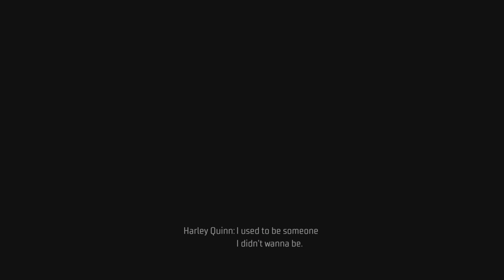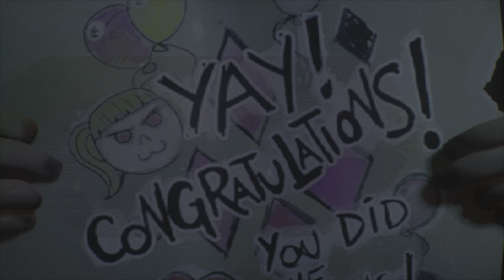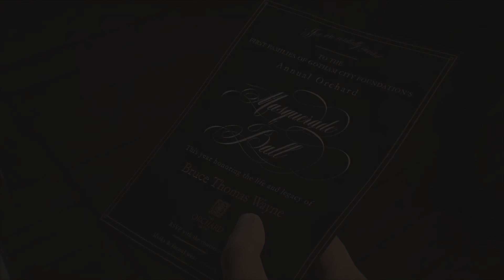Gotham Knights Part 10